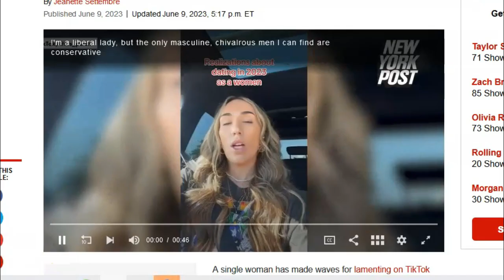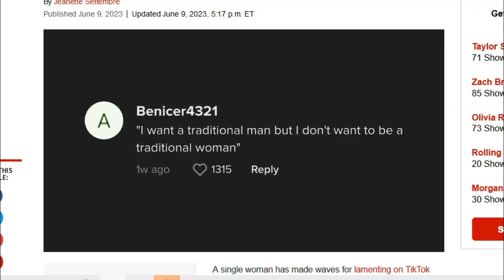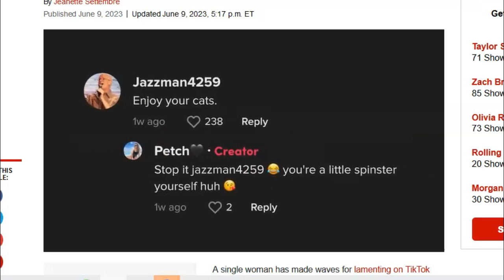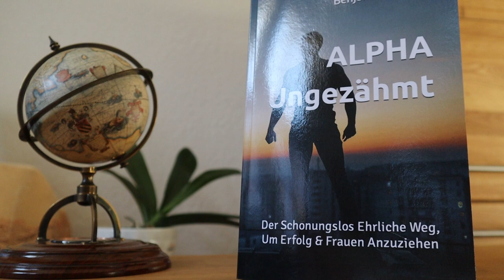Moderne FRAUEN finden keine GUTEN Männer!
Warum wohl wollen Qualitätsmänner nichts mit modernen liberalen Frauen zu tun haben?